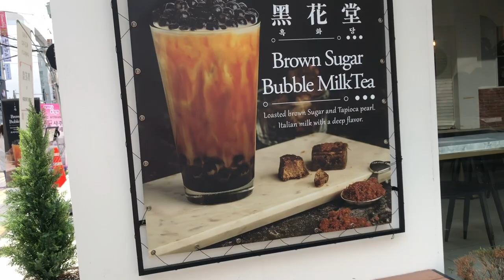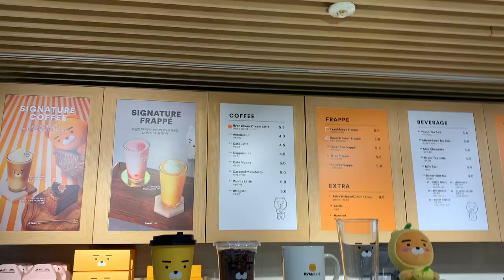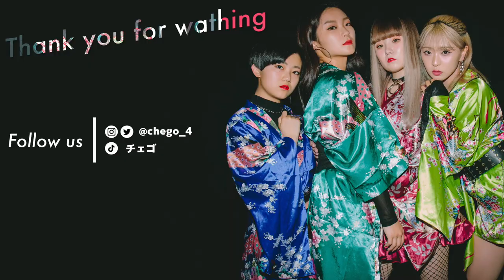【韓国旅行】ホンデで一万円分買いまくった！！！！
8月23日新宿四ツ谷LOTUS
チケット予約URLはこちらです

9月14日大阪チケット予約URLはこちらです

大阪でチェゴはあれをしますよ…♡秘密♡

Dance reference 👀 [  ]
Music🎶 [  ]

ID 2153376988